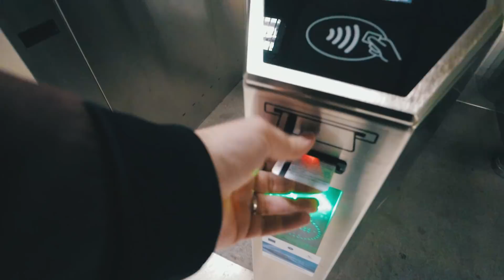Așa se face o întâlnire cu comunitatea! La mici la Obor. :)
Întâlnirea aia blanao cu IONESQUAD-ul la Obor, la mititei. :D